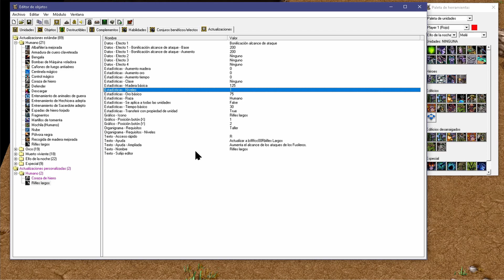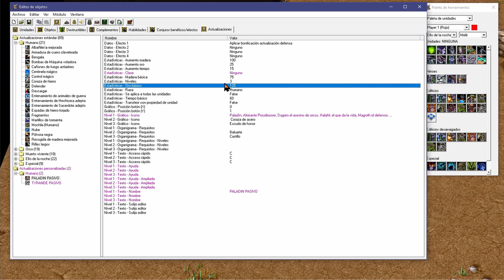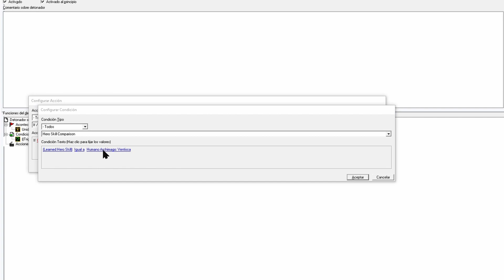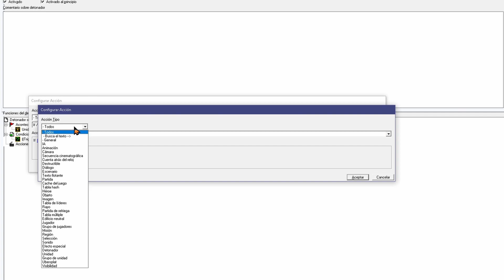【𝐂𝐑𝐄𝐀𝐑 𝐒𝐏𝐄𝐋𝐋𝐒 𝐄𝐍 𝐖𝐂𝟑】 Pasivos con las Mejoras de la Herrería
0:00 - Inicio​​
0:07 - Charla Chusca
0:45 - Creando & Configurando las Mejoras a los Héroes
3:33 - Configurando los Detonadores para las Mejoras
4:44 - Probando las Mejoras vinculadas a las Auras
6:12 - Final
Descripción: Vamos a conectar los Pasivos o Auras de los Héroes con las actualizaciones o mejoras que tienen las Unidades, como lo tienen la tercera del Sniper y del Dragon Knight en Dota.
Cualquier pregunta respecto al vídeo, puedes comentarla en el panel de abajo.